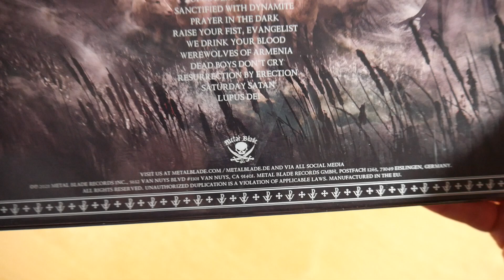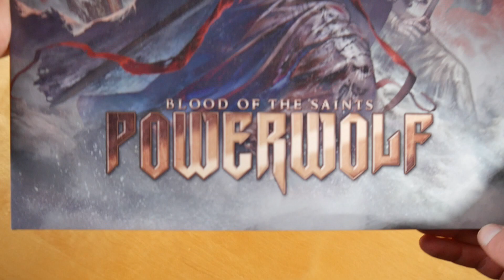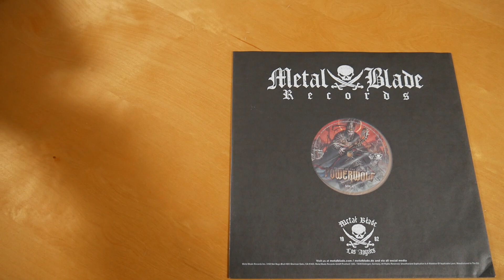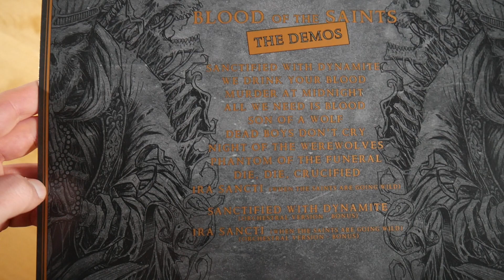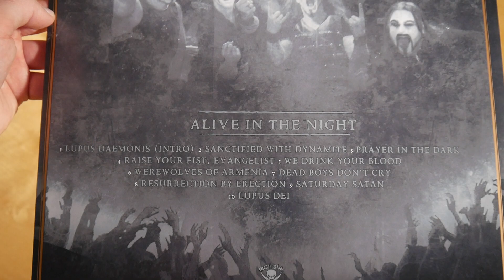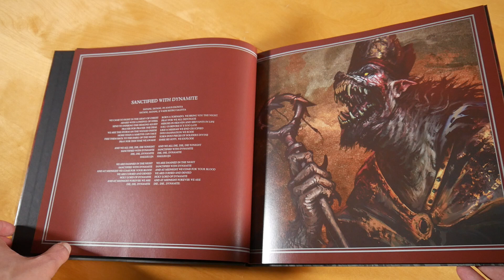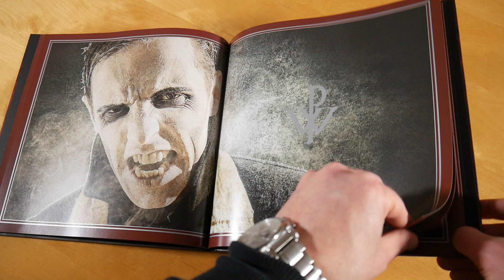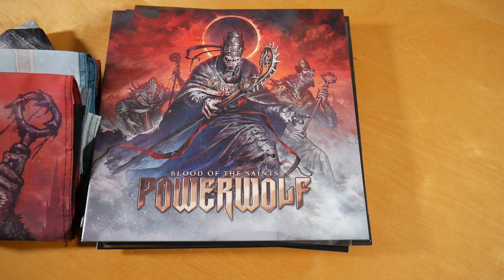Powerwolf - Blood Of The Saints (10th Anniversary Edition) Box Unboxing German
In diesem Video zeige ich euch die Blood Of The Saints (10th Anniversary Edition) Box von Powerwolf.
Weitere Musik von Powerwolf

► ALBUM INFOS
Powerwolf - Blood Of The Saints
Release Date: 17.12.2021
Kaufpreis: 59,99 €

Blood Of The Saints (10th Anniversary Edition) Box Inhalt:

Blood Of The Saints
01. Agnus Dei (Intro)
02. Sanctified With Dynamite
03. We Drink Your Blood
04. Murder At Midnight
05. All We Need Is Blood
06. Dead Boys Don't Cry
07. Son Of A Wolf
08. Night Of The Werewolves
09. Phantom Of The Funeral
10. Die, Die, Crucified
11. Ira Sancti (When the Saints Are Going Wild)
12. In Blood We Trust (Orchestral Version)

Blood Of The Saints: The Demos
01. Sanctified With Dynamite (Demo Version)
02. We Drink Your Blood (Demo Version)
03. Murder At Midnight (Demo Version)
04. All We Need Is Blood (Demo Version)
05. Dead Boys Don't Cry (Demo Version)
06. Son Of A Wolf (Demo Version)
07. Night Of The Werewolves (Demo Version)
08. Phantom Of The Funeral (Demo Version)
09. Die, Die, Crucified (Demo Version)
10. Ira Sancti (When The Saints Are Going Wild) (Demo Version)
11. Sanctified With Dynamite (Orchestral Version)
12. Ira Sancti (When the Saints Are Going Wild) (Orchestral Version)

Alive In The Night
01. Lupus Daemonis (Intro) (Live)
02. Sanctified With Dynamite (Live)
03. Prayer In The Dark (Live)
04. Raise Your Fist, Evangelist (Live)
05. We Drink Your Blood (Live)
06. Werewolves of Armenia (Live)
07. Dead Boys Don't Cry (Live)
08. Resurrection By Erection (Live)
09. Saturday Satan (Live)
10. Lupus Dei (Live)

Blood Of The Saints Info:
Das Album von Powerwolf erschien am 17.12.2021 über Metal Blade Records.